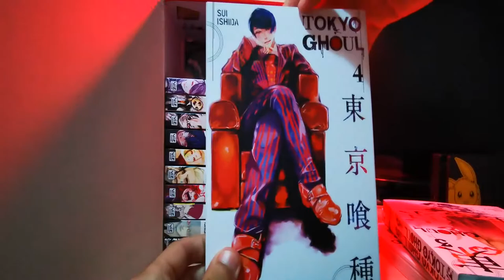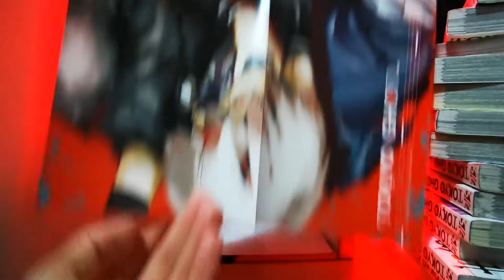Tokyo Ghoul Complete Box Set | Manga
Anime & Video Games Addict
🈵 Daily Relatable Anime Memes